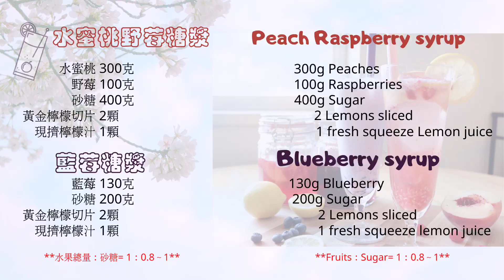[ENG CC]Homemade天然水果糖漿Peach Raspberry水蜜桃覆盆子(野莓) & Blueberry Syrup藍莓檸檬|DIY水果汽水、氣泡飲、牛奶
用當季盛產的水果來自製糖漿，天熱可DIY水果汽水、氣泡飲，早餐若覺得單喝鮮奶很單調，那就加幾湯匙糖漿+果肉變成好喝的水果牛奶；天冷可以拿來泡熱熱的水果茶喔！
趕快學起來，在家就能喝到天然無香精的飲料，喝的安心也健康喔！